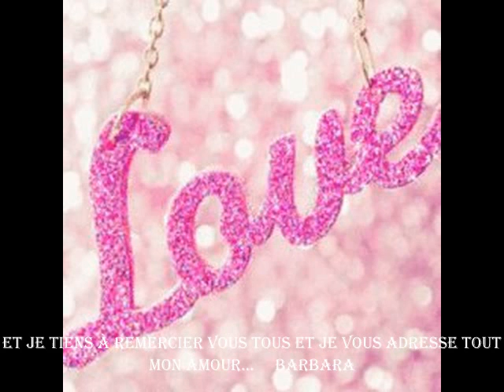L'alliance entre ciel et terre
En hommage à la force et la joie de vivre de mon amie Patricia,  atteinte de la sclérose en plaques.
Avec Christian .. ils m'on fait passer des moments fabuleux au Château du Moulin  de St.Christol... Merci à eux.